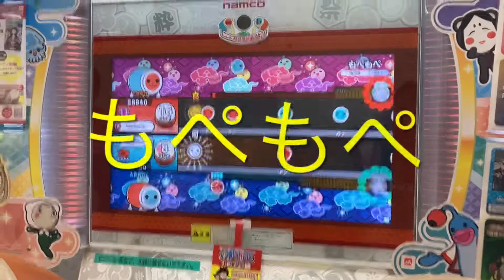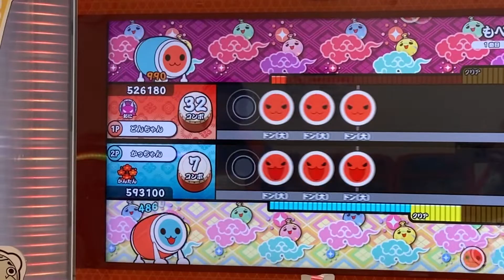【太鼓の達人】もぺもペ 兄妹でやってみた ゲームコーナー的なところでやりやすかったです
こんにちは
そらかみです
太鼓の達人久しぶりにゲームコーナーで
兄妹でなかよくやりました